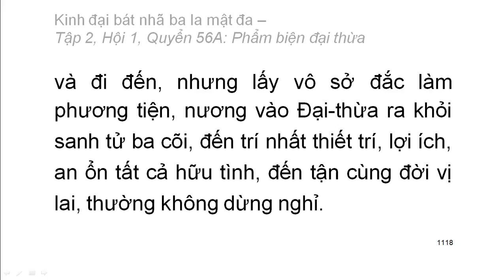600 quyển Kinh Đại Bát Nhã Ba La Mật Đa: Quyển .../600 (tiếp) (đọc lần 2)